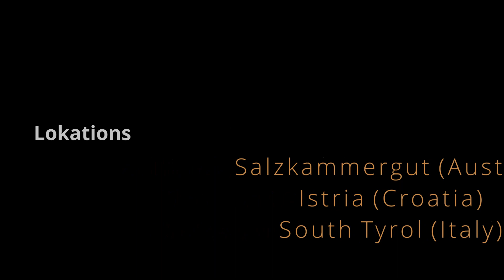Roadtrip. Alps. Adriatic. (Austria.Croatia.Italy)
Our Roadtrip througt Alps to the Adriatic Sea in Croatia and South Tyrol in Italy.